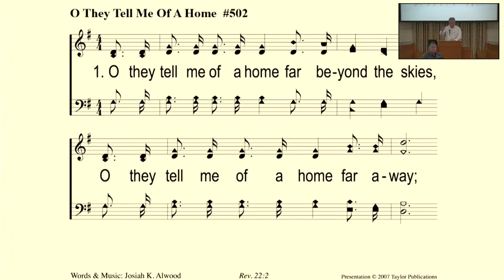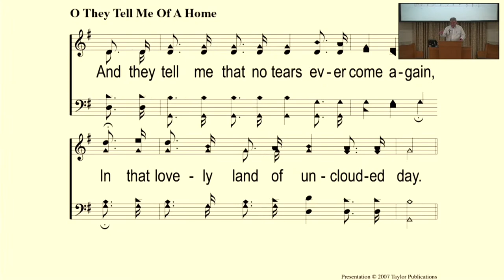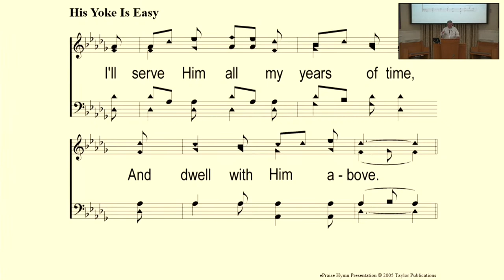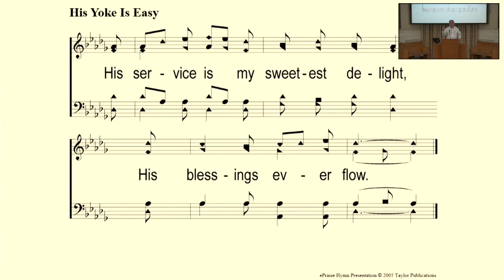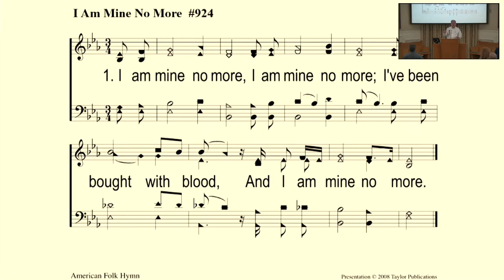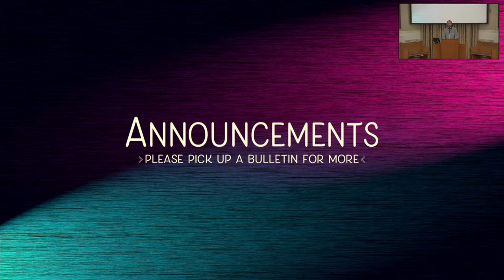2023 Summer Series - Jeremy Hall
Jeremy Hall - Bartlett Woods (Arlington)